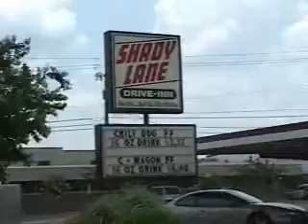Downtown Tifton Dining New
Downtown Tifton Dining New fun Channel Ad